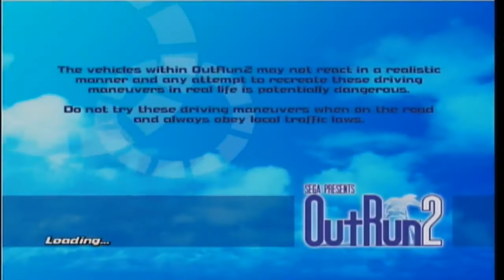Out Run 2 (XBOX CLÁSSICO) #60 GamePlay Retrô Comentado